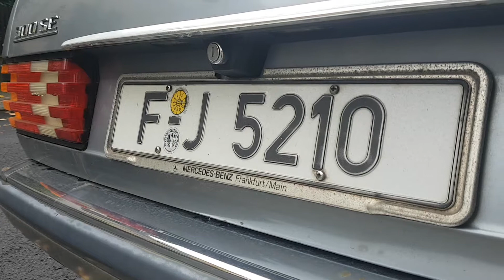MERCEDES W126 300 SE